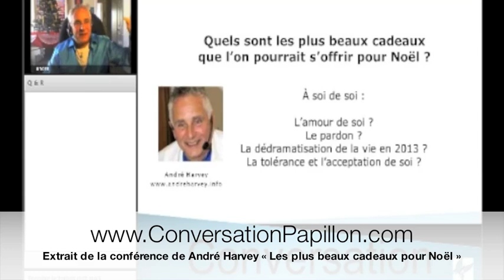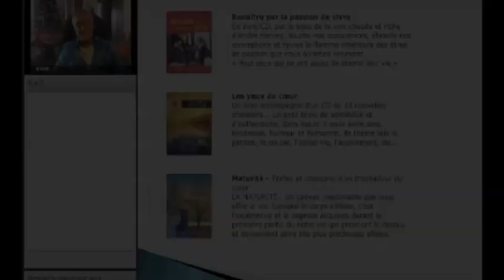Cadeaux de Noël de André Harvey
- Extrait de la conférence en ligne de André Harvey : Discussion et chansons sur le thème : Quels sont les plus beaux cadeaux que l'on pourrait s'offrir pour Noël ?

Conversation Papillon réunit des auteurs, formateurs et conférenciers spécialisés en développement personnel, spiritualité et santé globale. Des coaches de vie y présentent des conférences et des formations en ligne afin d'accompagner et de supporter votre croissance et votre mieux-être au quotidien. Conversation papillon présente des vidéos inspirantes et du contenu qui aide à mieux vivre au quotidien.